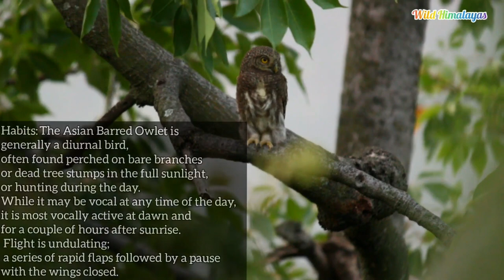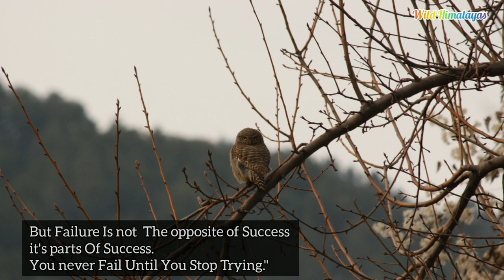RARE VIDEO OF INDIAN SCOP OWL WITH HIS PREY| AND ASIAN BARRED OWLET OWL |HIMACHAL| CHAMBA WILDLIFE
Introduction : All Images Captured In Chamba Himachal Pradesh, India🇮🇳
This is a  Story about a wildlife Photographer Struggled.
The Indian Scops Owl is small owl with large, conspicuous ear-tufts with dark outer margins. It was formerly considered a subspecies of the Collared Scops Owl (Otus lettia).
Habits: The Indian Scops Owl is a nocturnal bird that is rarely seen during the daytime, when it hides in thickly foliaged trees."
*Introduction*-
The Asian barred owlet (Glaucidium cuculoides) is a species of true owl, resident in northern parts of the Indian Subcontinent and parts of Southeast Asia. It ranges across north central and northeast India, Nepal Bhutan, north Bangladesh, and southeast Asia (hima, Thailand, Cambodia, Laos, Vietnam). Its natural habitat is temperate forest.

Your dream doesn't have an expiration date,
Take a Deep breath and Try again 🕉️☮️
Failure is the key  to success. Each mistake Teaches Us something.
"Life is Full Of Beautiful Moments.Be In love With Your Life.Every Minute of It. " 🌍
🆔️The Asian barred owlet owl

⬇️You Can follow me on another social sites 😊⤵️💯